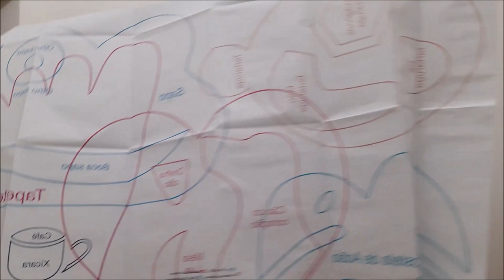Como fazer tapete com sobra de malha.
Tapete feito em tecido de malha. Sobra de vários tamanhos. Cortei ccom varias larguras e comprimento, fui colocando a sua volta com pregas até chegar ao centro. Utilizei um tecido de brim como base feito um viés em toda sua volta.